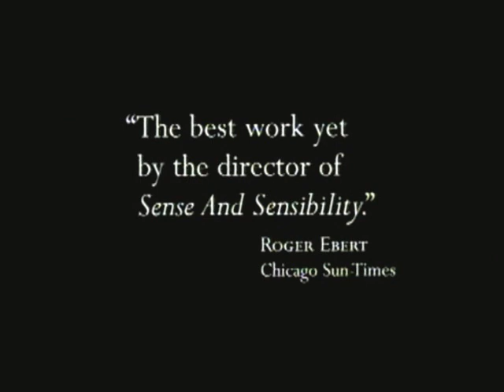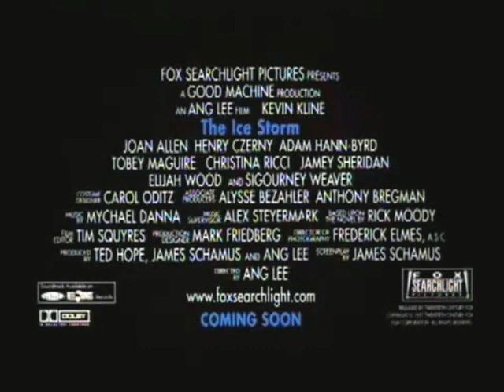The Ice Storm (1997) - trailer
Theatrical trailer for the 1997 drama The Ice Storm, directed by Ang Lee, starring Kevin Kline, Joan Allen, Sigourney Weaver, Christina Ricci, Tobey Maguire and Elijah Wood. Based on the novel by Rick Moody. (In case anyone was wondering, the main reason I posted this is because there was an ice storm here on that date, though I do like the film too)